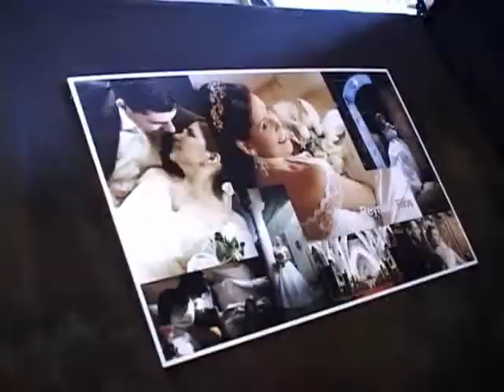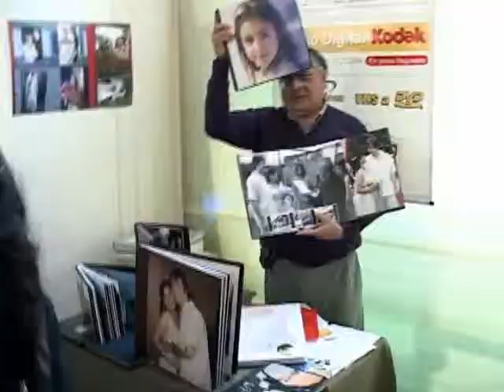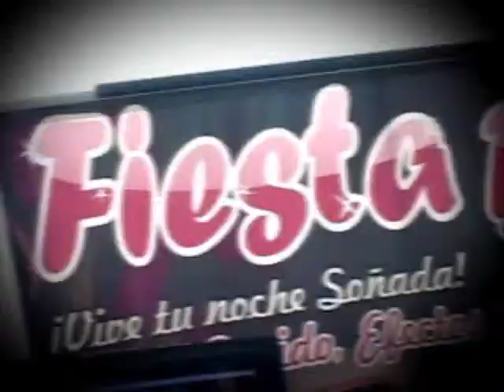Feria de Novios realizada el Domingo 24 de Octubre del 2010